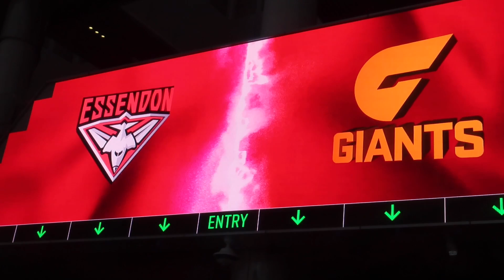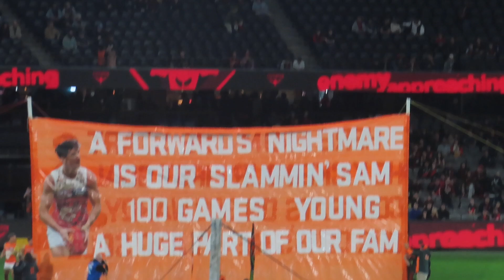ARE WE THE REAL DEAL | Essendon vs GWS Giants AFL Vlog